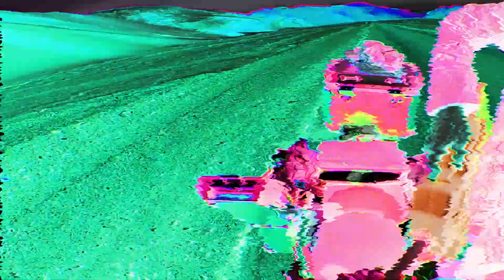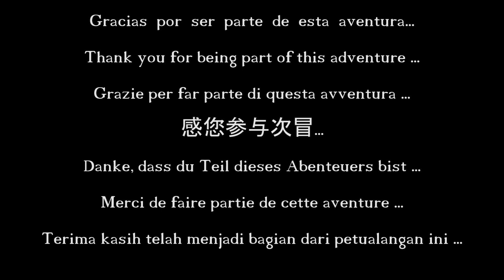BENELLI TRK Majua MotoVlog 14 Chile Día 1 1º parte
Comenzamos el viaje que nos llevará al vecino país de Chile. En este 1º capítulo salimos desde San Fernando del Valle de Catamarca (Argentina) hasta Fiambalá (Argentina)